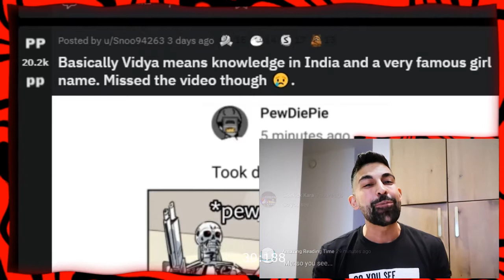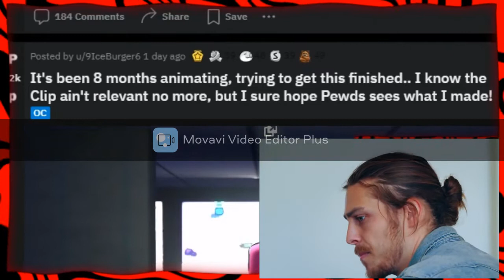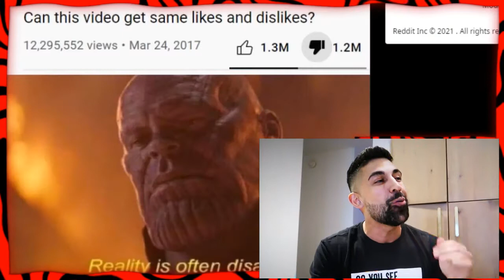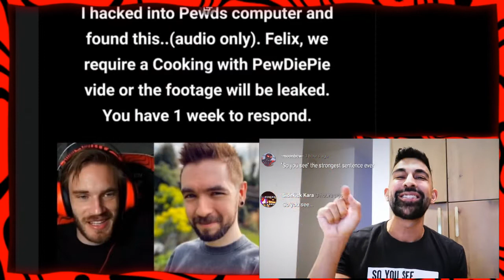Dhar Mann Reacts to Pewdiepie